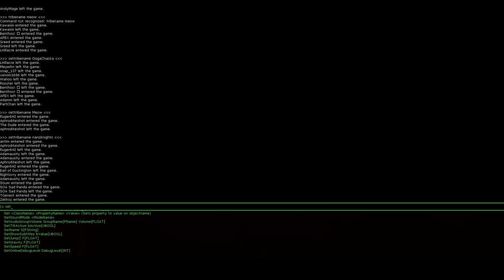Triceratops - The Stomping Land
James, Aleks, and myself try out this new survival Dino game that is currently in Pre-Alpha. We can't wait for more updates, cause this game is gonna be awesome!